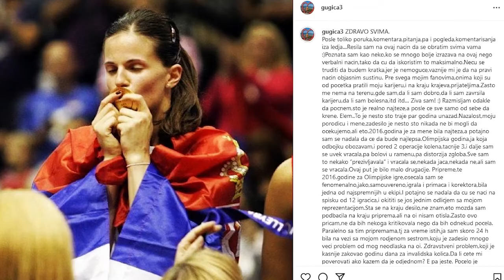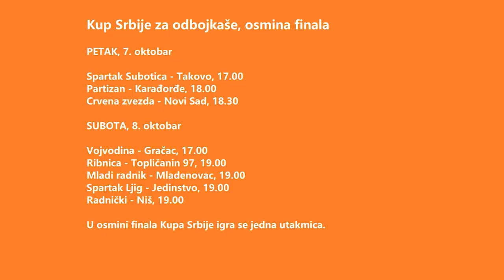"Sad mogu da radim, a da me ne boli": Sanja Malagurski gost "SERVIRANJA SA IVANOM I VEMOM"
Pred vama je jubilarna 10. epizoda "Serviranja sa Ivanom i Vemom".

Gošća nam je bila Sanja Malagurski. Nekadašnja odbojkašica govorila nam je o vremenu koje je provela u reprezentaciji, razlozima zbog kojih je sa samo 28 godina završila karijeru, ali i očekivnjima sa kojima novu sezonu počinje Crvena zvezda, čiji je tim menadžer.

Pažnju smo posvetili i našim odbojkašicama, koje dominiraju na Svetskom prvenstvu.